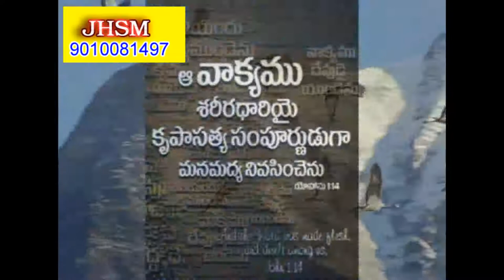bro A.Prakash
exlent msg yong peple donamic star god has chenging harts